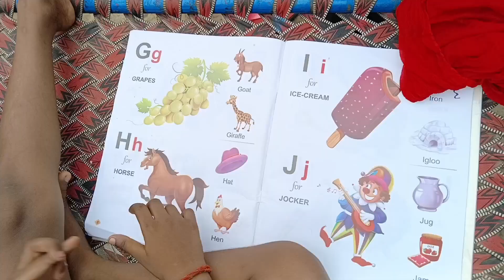Ja rahe the kam se Mil gaye jamun#vlog